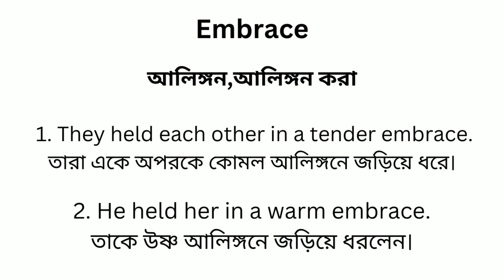Embrace Meaning In Bengali/Embrace শব্দের বাংলা ভাষায় অর্থ অথবা মানে কি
Embrace Meaning In Bengali
Embrace শব্দের বাংলা ভাষায় অর্থ অথবা মানে কি
Embrace Bangla Meaning